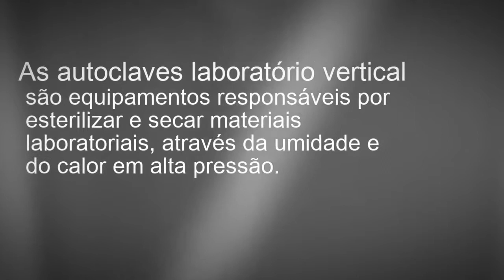Autoclaves laboratório vertical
ENTENDA O QUE SÃO AUTOCLAVES LABORATORIAIS, ACESSE O LINK E CONFIRA!

As autoclaves laboratório vertical são incumbidas por esterilizar e secar materiais laboratoriais, por via da umidade e do calor em alta pressão. A temperatura do item de uso laboratorial pode variar de 122 °C até a 135 °C, com pressão de 1,2 kgf/cm2 a 2,2 kgf/cm2.

O produto pode ser instalado e utilizado em laboratórios, clínicas, hospitais e indústrias.

AS VANTAGENS DO PRODUTO

As autoclaves laboratório vertical são simples de operar e de instalar;
Custo de investimento reduzido, sendo um dos equipamentos mais populares para o processo de esterilização de materiais;
A manutenção é prática e simples, sendo necessárias inspeções esporádicas, para garantir a qualidade de funcionamento da máquina;
O produto é seguro e eficiente.

Saiba mais sobre o produto ofertado e confira as vantagens que ele podem trazer ao seu projeto!